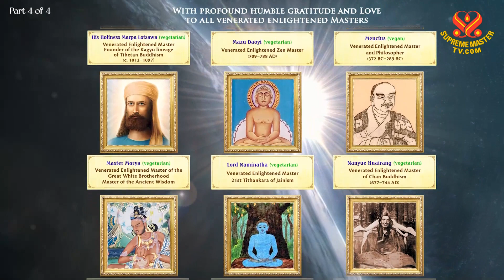With Profound Humble Gratitude and Love to All Venerated Enlightened Masters, Part 4 of 4 v6